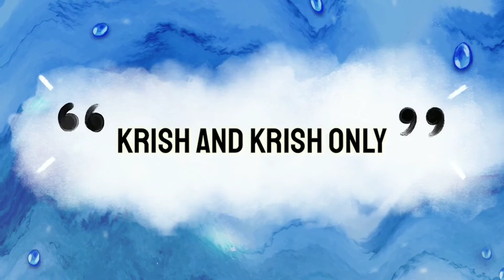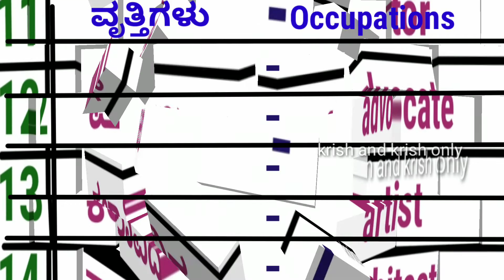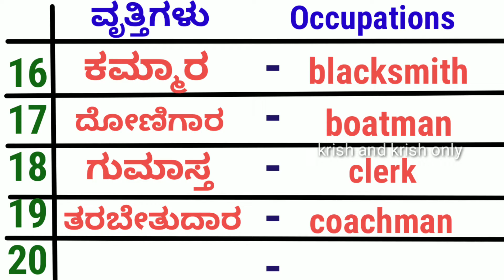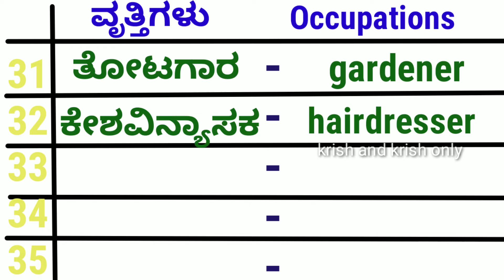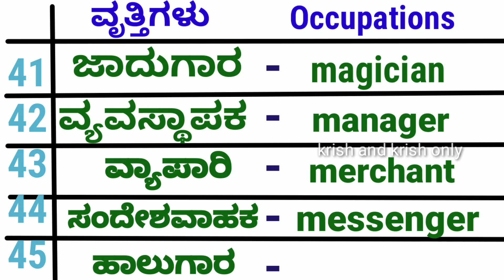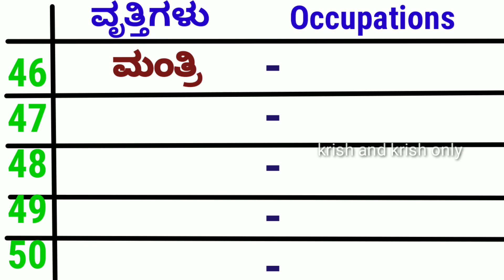Jobs name in kannada and english | ವೃತ್ತಿಗಳು | ಉದ್ಯೋಗಗಳು | Professions name kannada | Occupation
Jobs name in kannada and english | ವೃತ್ತಿಗಳು | ಉದ್ಯೋಗಗಳು | Professions name kannada and English | Occupation Name list